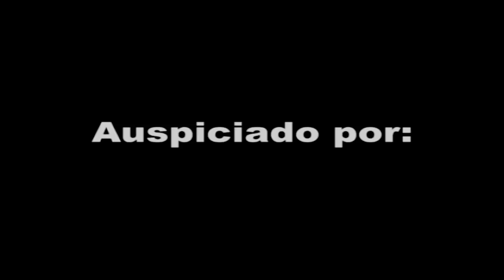PAULO QUEVEDO DECLARA QUE SON NOVIOS CON ROSINA GROSSO EN ‘VENUE COVER PARTY’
Oct. 12, 2013: El actor mexicano Paulo Quevedo llegó a la fiesta de la revista Venue con una rubia muy conocida en la televisión. Se trata de la modelo de 'Sábado Gigante' la argentina Rosina Grosso.